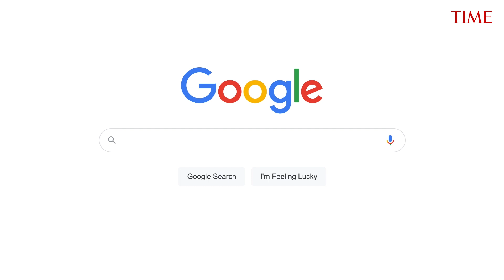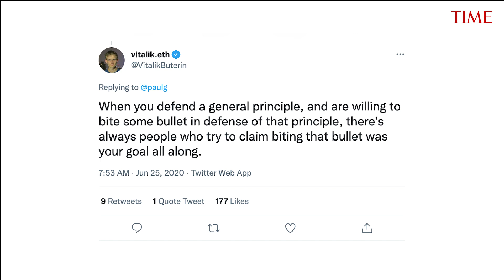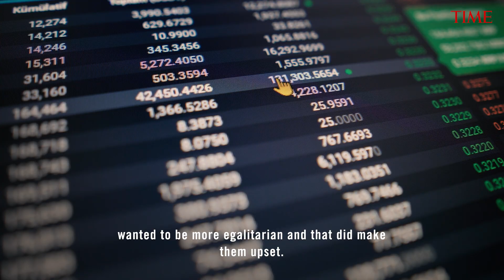Vitalik Buterin on the Transformative Power of Ethereum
Vitalik Buterin, the most influential person in crypto, didn’t come to Denver to party. He doesn’t drink or particularly enjoy crowds. Not that there isn’t plenty for the 28-year-old creator of Ethereum to celebrate. Nine years ago, Buterin dreamed up Ethereum as a way to leverage the blockchain technology underlying Bitcoin for all sorts of uses beyond currency. Since then, it has emerged as the bedrock layer of what advocates say will be a new, open-source, decentralized internet. Ether, the platform’s native currency, has become the second biggest cryptocurrency behind Bitcoin, powering a trillion-dollar ecosystem that rivals Visa in terms of the money it moves. Ethereum has brought thousands of unbanked people around the world into financial systems, allowed capital to flow unencumbered across borders, and provided the infrastructure for entrepreneurs to build all sorts of new products, from payment systems to prediction markets, digital swap meets to medical-research hubs.